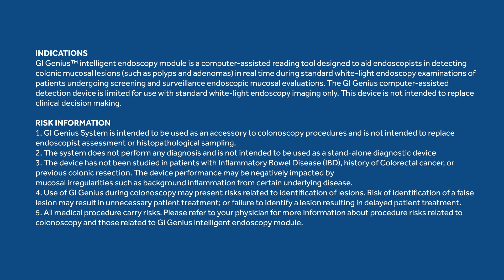So your GI uses AI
This is a patient instructional video explaining how GI Geniusᵀᴹ Module works with gastroenterologists during colonoscopies.
(US-DG-2100281)